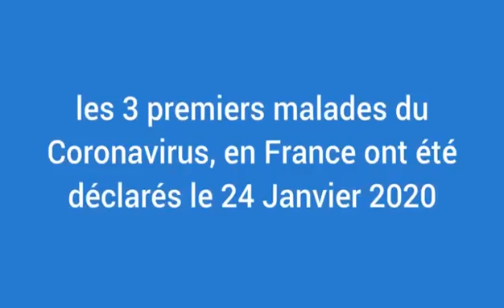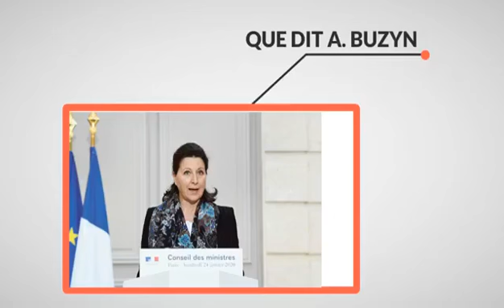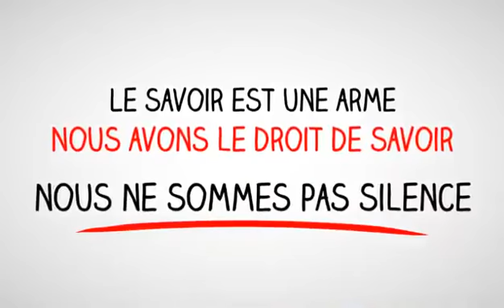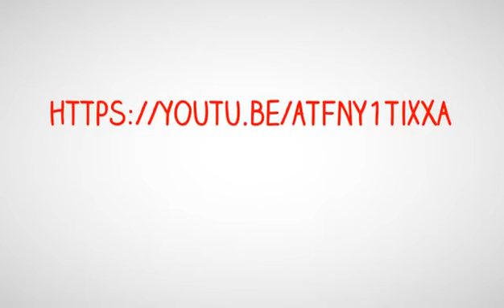20200426 covid19 - chronologie